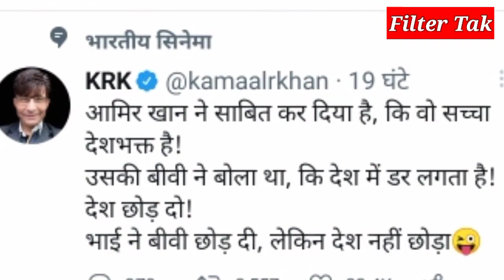KRK ने टि्वटर पर किया ऐसा कमेंट आमिर खान के फैन भड़के RKR पर, कहा- बीवी छोड़ दी, देश नहीं छोड़ा!!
आमिर खान को इस शख्स ने बताया सच्चा देशभक्त, कहा- बीवी छोड़ दी, देश नहीं छोड़ा

केआरके ट्विटर पर अक्सर सितारों पर तंज कसते हैं। ऐसे में इस बार उन्होंने आमिर खान पर तंज कसते हुए लिखा, 'आमिर खान ने साबित कर दिया है, कि वो सच्चा देशभक्त है। उसकी बीवी ने बोला था, कि देश में डर लगता है... देश छोड़ दो। भाई ने बीवी छोड़ दी, लेकिन देश नहीं छोड़ा।' अपने ट्वीट में केआरके ने हंसने वाला इमोजी भी बनाया है। केआरके के इस ट्वीट पर सोशल मीडिया यूजर्स के मिक्स रिस्पॉन्स आ रहे हैं। कोई उन्हें किसी की पर्सनल लाइफ में कमेंट न करने की बात कह रहा है तो कोई कमेंट सेक्शन में आमिर को ही ट्रोल कर रहा है

Aamir Khan on Laal Singh Chadha: “I did my best, I don’t…”

AamirKhan, on his birthday today talks to media and responds to their interesting questions. He also talks about his film LaalSinghChaddha. Must watch!

Aamir Khan on PM Modi| The Kashmir Files पर बयान के बाद आमिर खान का पुराना विडियो वायरल

The Kashmir Files Film पर Aamir Khan ने क्या कहा जिसकी चर्चा हो रही है? (BBC Hindi)
N/A

मशहूर अभिनेता आमिर ख़ान ने कहा है कि वे द कश्मीर फ़ाइल्स फ़िल्म ज़रूर देखेंगे. आमिर ख़ान ने कहा कि ये इतिहास का एक ऐसा हिस्सा है, जिससे हमारा दिल दुखता है. उन्होंने कहा कि इस टॉपिक पर जो फ़िल्म बनी है, उसे हर हिंदुस्तानी को देखना चाहिए. उन्होंने इस पर भी ख़ुशी जताई कि फ़िल्म सफल हो रही है.

वीडियो एडिट: देवाशीष कुमार

Runway 34 Movie Trailer Review!